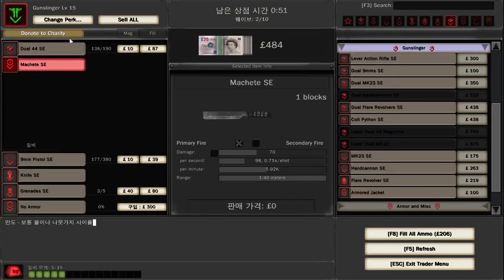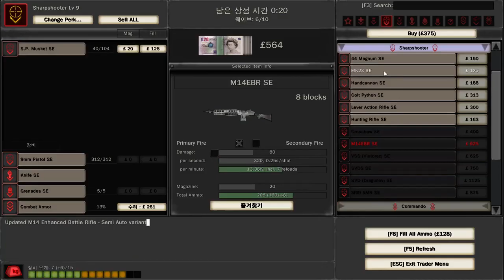Killing Floor - Like Mad Waves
With 9 Players

Mode : Scrn Floor Event Zed Long